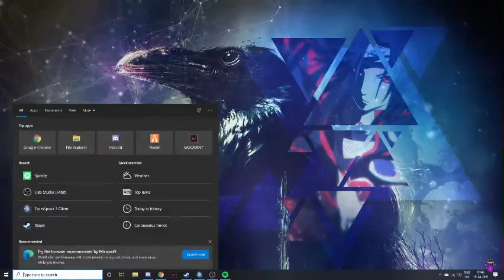RAZ on His Gang Fight Abilities 🤔 | EASTSIDE BALLA GANG 💜 | SVRP 2.0 Ft. Cypher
No one was Harmed 😘💜